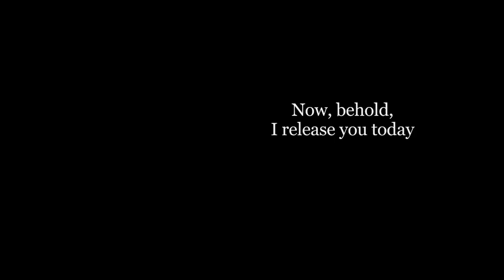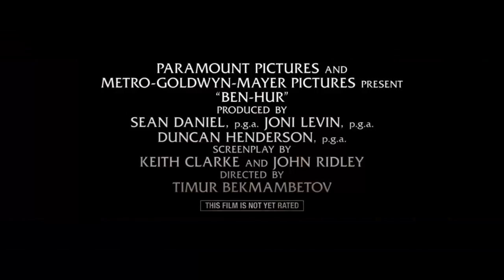BEN HUR All Trailer 2016